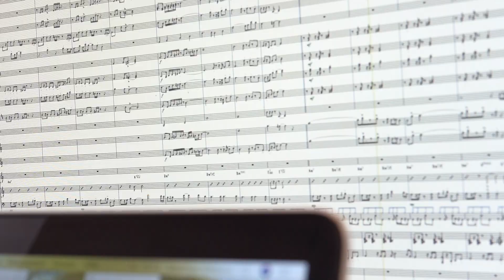Sinfonic Rock Night Xperience - Trailer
Ein Sinfonic-Rock-Night-Erlebnis mit Interviews, Hintergründen und vielen Highlights aus den Konzertprogrammen.
Die Fans der Sinfonic Rock Night sollten sich diese Veranstaltung auf keinen Fall entgehen lassen !
Die Alte Weberei veranstaltet das Film-Event mit live gemischtem Original-Sound.